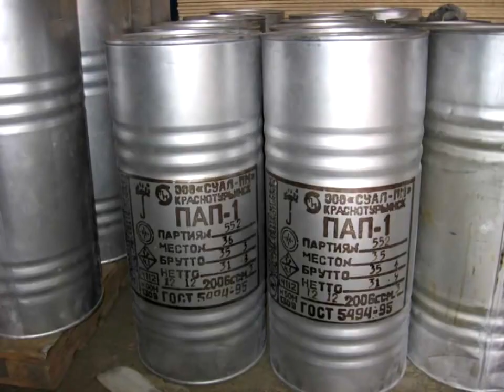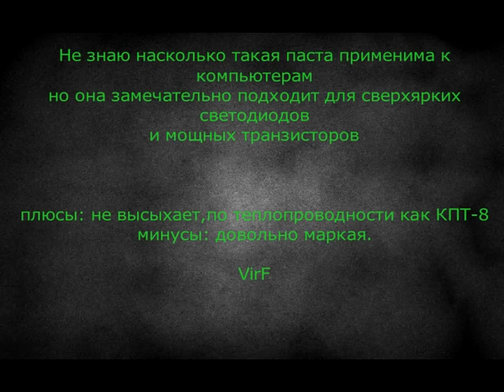Термопаста в домашних условиях из подручных средств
Ингредиенты: пудра алюминиевая ПАП-1,
                     масло моторное (для двухтактных двигателей)

Хоть алюминий и является проводником - термопаста получается диэлектриком (или ее сопротивление более 200мом которое я не могу замерять)
Перенесено со старого канала.